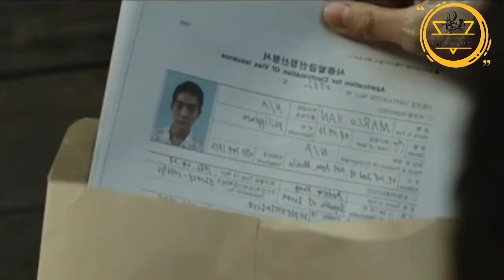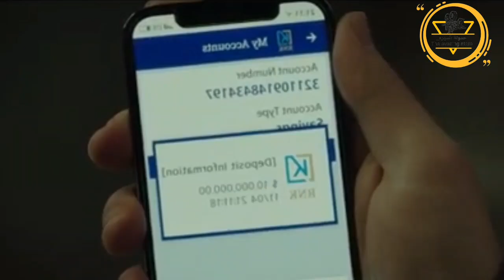بعد ما اخيراً لقى ابوه وعيلته اكتشف انهم عايزين يخطفوه وياخدوا قلبه || ملخص فيلم The Childe كامل.